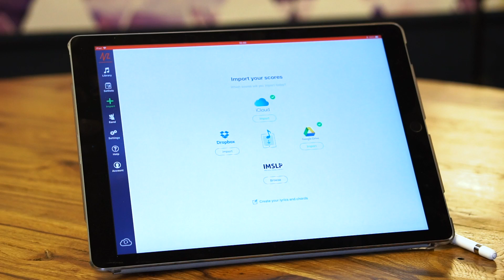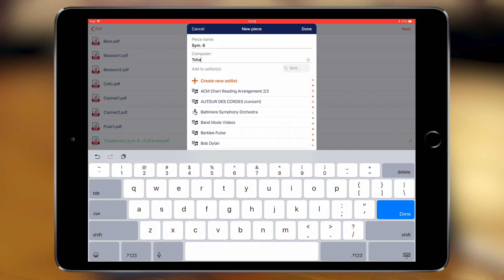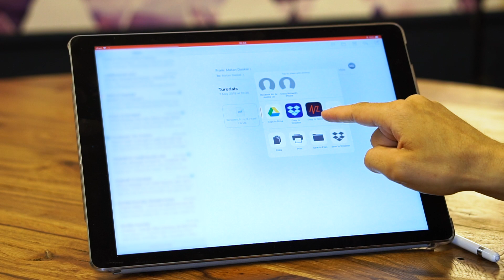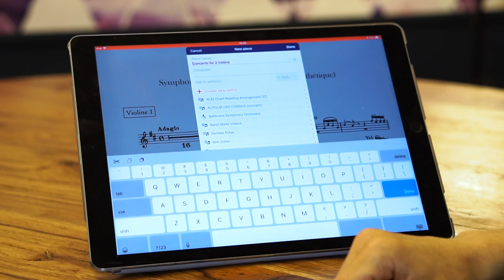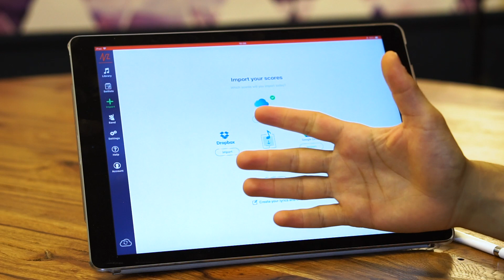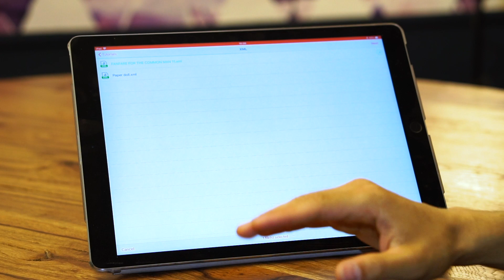Newzik 4 Tutorial: How to import music files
Learn how to master Newzik and its features with a series of short video tutorials! (Sous-titres français disponibles).
Discover in this tutorial how Newzik lets you import and organize your PDF scores, MusicXML, videos and mp3.

Newzik is a cloud-based music reader app for iPad & iPhone.
Import your music, organize it into setlists, annotate and turn pages hands-free!